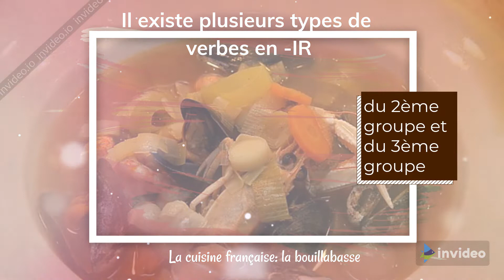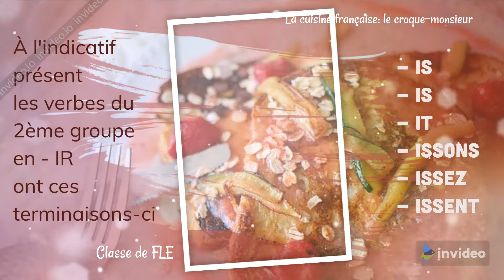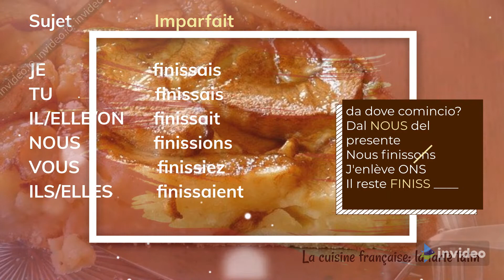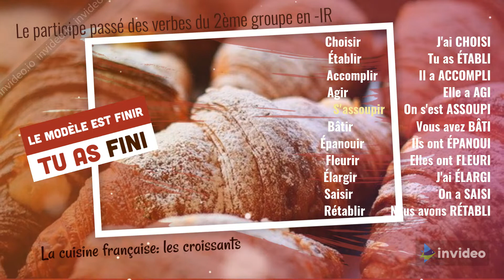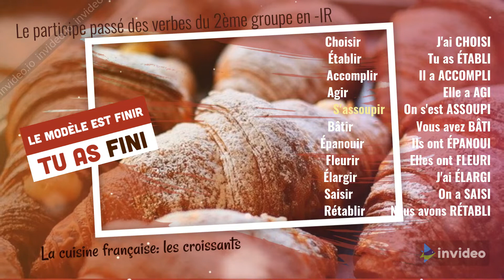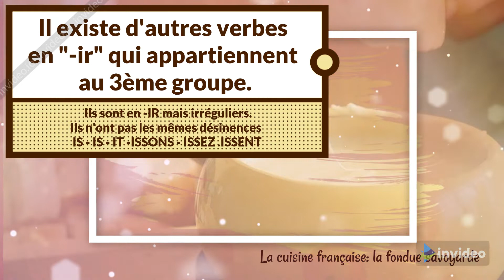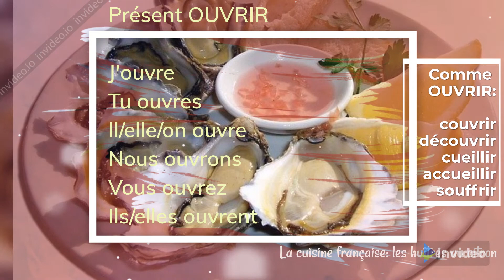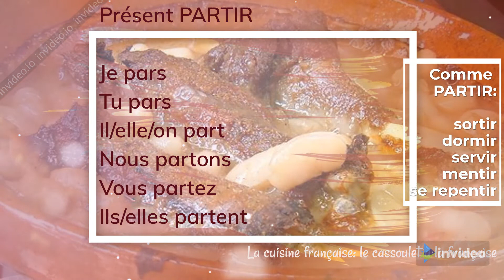Les verbes en -IR: classe de FLE (français langue étrangère)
Capsule vidéo pour les étudiants de niveau A1/A2 et pour tous ceux qui désirent réviser le système verbal du français. Dans cette léçon, les verbes en -IR du 2ème et du 3ème groupe.